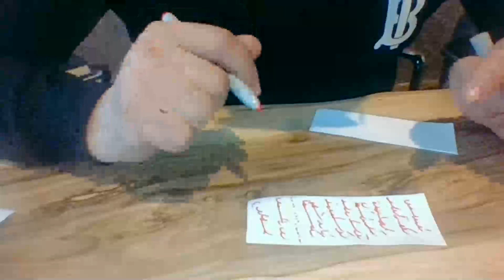Medyum Ercüment Hoca 0552 282 33 33 ücretsiz bakım BURSA İNEGÖL Aşk Büyüsü